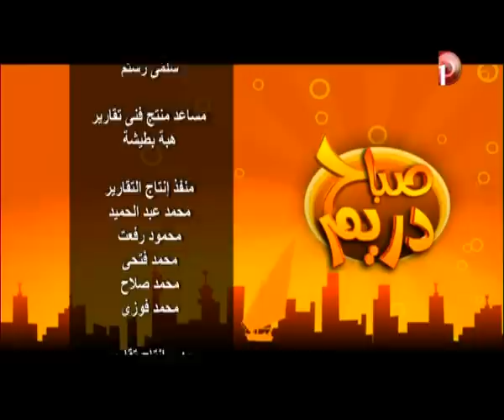فضل الصلاة على النبى وقربنا إلى الله مع الداعية نهير إسماعيل